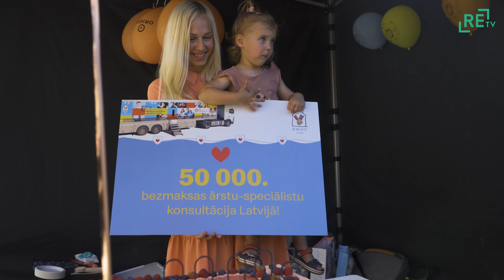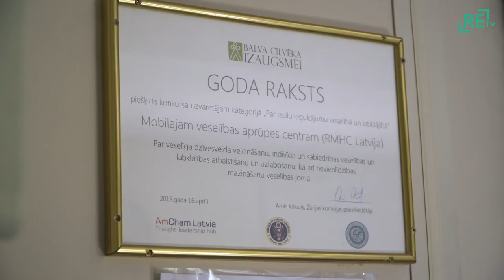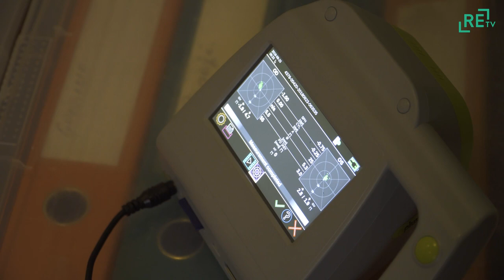Mobilais veselības centrs 12 gados sniedzis 50000 konsultāciju